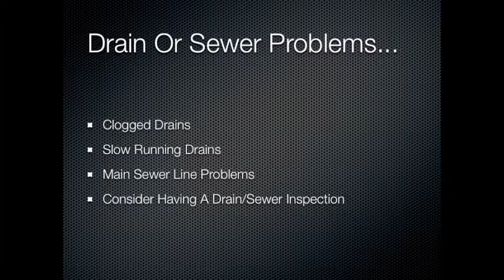Bosco Home Services - Services To Consider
700 Eglinton Ave. West,
Forest Hill, ON M5N 1B9